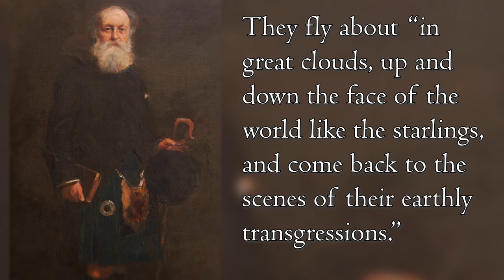Top 7 Scottish Monsters!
In her Scottish Fairy Book, Elizabeth Grierson said, “Perhaps it was the bleak and stern character of their climate and the austerity of their religious beliefs which made our Scottish forefathers think of the spirits in whom they so firmly believed, as being, for the most part, mischievous and malevolent.”

Whatever the reasons are, it’s clear that Scotland’s supernatural beings are more evil than most.

So...lock your doors and windows. Snuggle up in your blanket by the fire, and settle in. These are the top seven Scottish monsters.